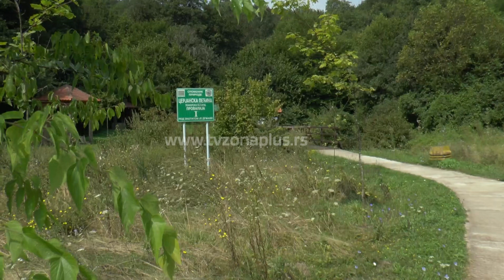STRANI TURISTI SVE DUŽE OSTAJU U NIŠU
Niš je u prvoj polovini godine posetilo za oko 50 odsto više stranih turista nego u isto vreme prošle godine, a veliki broj njih traži dodatne sadržaje jer želi duže tu da ostane. Stranci u Nišu ostanu u proseku  tri dana, a najviše ih iz zemalja u okruženju, ali i Holandije, Poljske, Francuske.